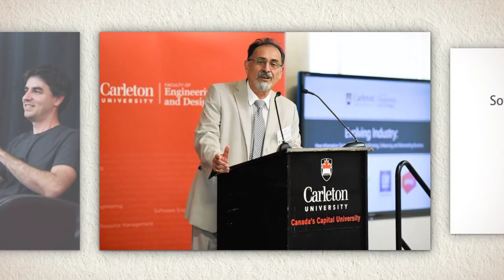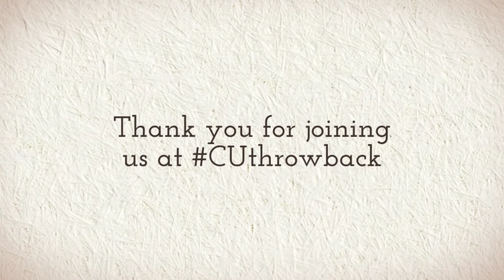Evolving Industry: How Information Technologies are Transforming, Enhancing and Reinventing Business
As part of Carleton's Throwback homecoming celebration, the Faculty of Engineering and Design hosted a special panel discussion on the role information technologies play in redefining industry.

Carleton students, faculty and alumni heard industry experts from Instagram, GM Canada, Cisco and You.i TV as they discussed how information technologies have transformed the worlds of social networking, transportation, network technology and entertainment distribution.